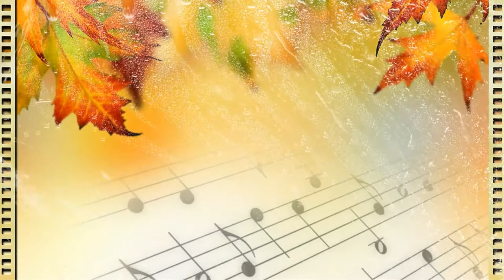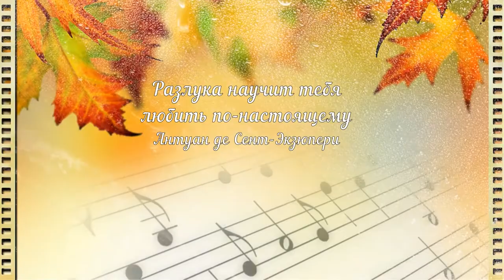Ты знаешь, случаются в жизни страницы. Автор Игорь Садыков. Стихи о жизни.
Современная поэзия.